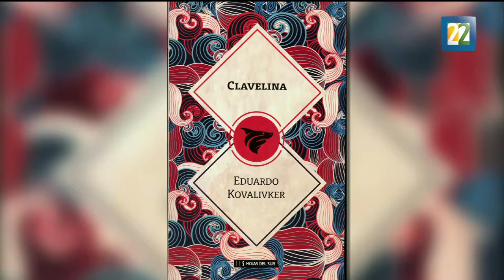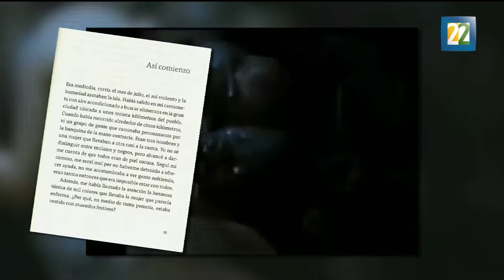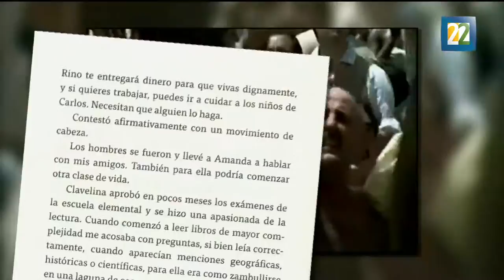"Clavelina", un cúmulo de historias de amor y redención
Eduardo Kovalikver escribió "Clavelina", una novela en la que la protagonista femenina es víctima de trata a manos de su propia familia. Por: Irma Gallo.